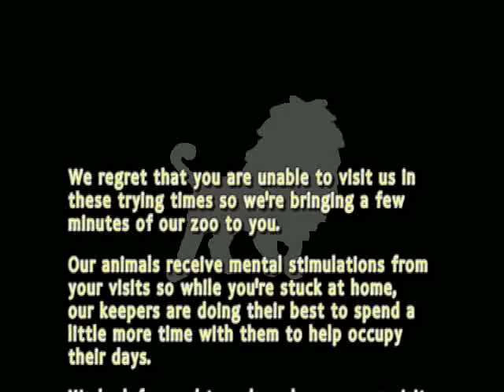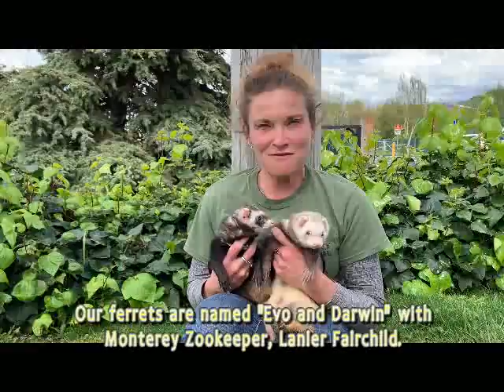"Ferret Follies" at Monterey Zoo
A fun~happy visit with the Ferrets at Monterey Zoo. This was part of a "Our Little Zoo to You" video series, presented by the staff of Monterey Zoo and posted during the stay-at-home orders of the COVID19 Pandemic.  Just our way of helping our community tolerate such trying times. You can once again visit Monterey Zoo to enjoy these beautiful animals up close and in person.